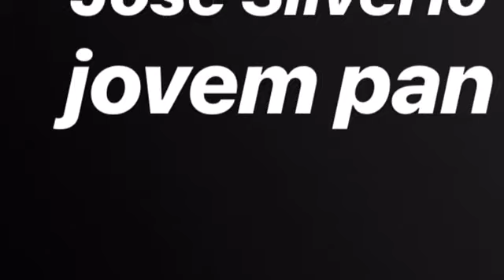Todas as narrações do título mundial de 2000 do Corinthians